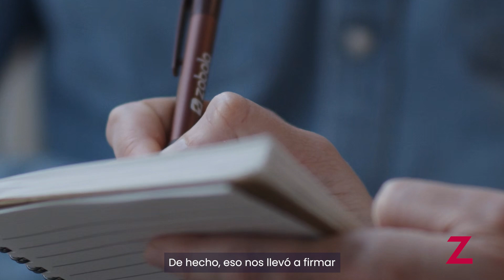Caso de éxito | ANEFA (ES)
La Asociación Nacional de Empresarios Fabricantes de Áridos (ANEFA), con casi 50 años de trayectoria, se ha consolidado como un referente en la industria extractiva. En colaboración con Zabala Innovation, ANEFA ha obtenido financiación exitosa de la Comisión Europea para tres proyectos destacados bajo los programas H2020 y Horizon Europe: DigiEcoQuarry, Rotate y SCIMIN-CRM. César Luaces, Director General de ANEFA, describe la trayectoria de esta colaboración con Zabala Innovation.